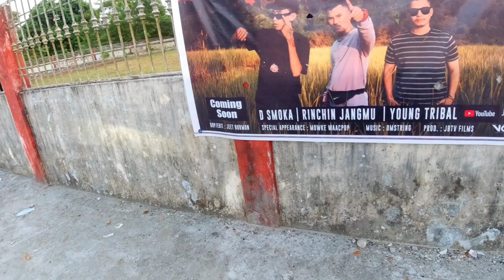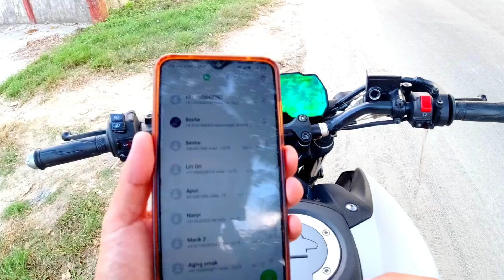||he wants to race with me in namsai town||